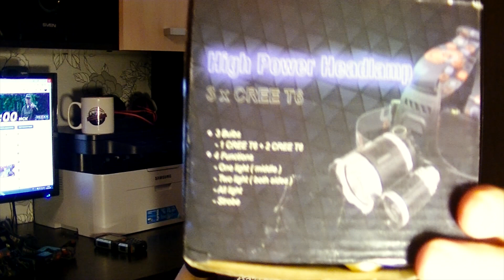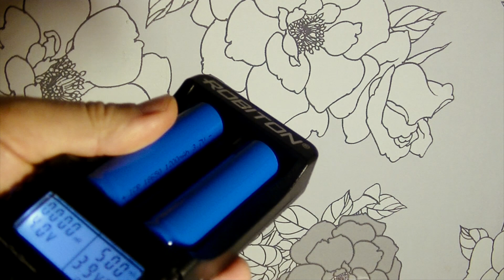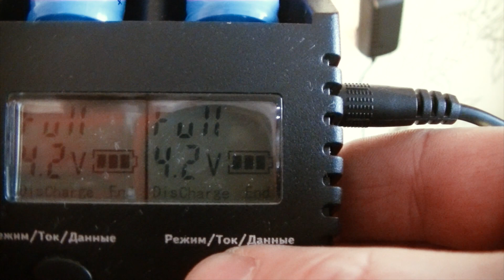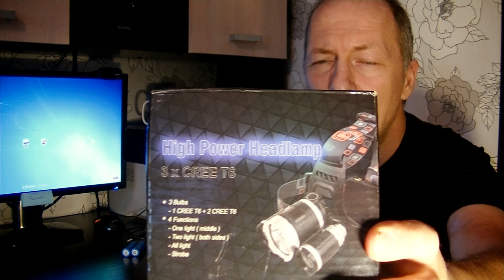Супер фонарь с Алиэкспресс Мощный свет. Обзор. Новый продавец.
Супер фонарь с Алиэкспресс Мощный свет - обзор фонаря от нового продавца. В этом видео мы посмотрим комплектацию и соответствие описанию, проверим работоспособность и соответствие параметрам. Посмотреть товар на странице продавца и купить его дешевле вы сможете пройдя по ссылкам ниже. И так смотрим, какое же первое впечатление?
В своих роликах я рассказываю о том как и где я путешествую, какое снаряжение и оборудование применяю, после просмотров моих видео каждый желающий может научиться им правильно пользоваться.
Я поделюсь с Вами своим опытом и проведу нехожеными тропами, покажу интересные, необычные, малодоступные и даже загадочные места. Мы заглянем в то, что скрыто от простого глаза, может быть прокатимся на машине времени, свои рассказы я буду подкреплять реальными находками и фактами из прошлого, подтверждающими или опровергающими мою информацию. Для выживания и собственной безопасности мы рассмотрим различные виды оружия и приспособления, применяемые нашими предками, а так же современные средства доступные для населения, научимся ими пользоваться и подумаем как можно расширить их функциональность.
Публикация видео роликов два раза в неделю - среда и воскресенье.
Окажу услуги гида во время путешествий по Пермскому краю, услуги осмотра (с видео фиксацией) подводных объектов, поиск и подъем затонувших вещей.